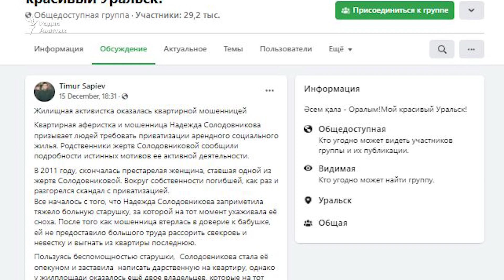«Винить только чиновников». Жительница Уральска выпила уксус из-за жилищной проблемы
Жительница Уральска Надежда Солодовникова оказалась на больничной койке. Она выпила уксус, потому что, как она утверждает, «не выдержали нервы». Солодовникова несколько лет пытается добиться приватизации жилья, которое получила после переселения из аварийного дома.